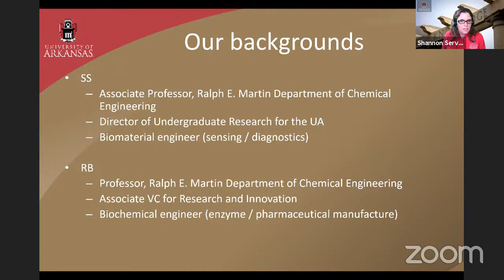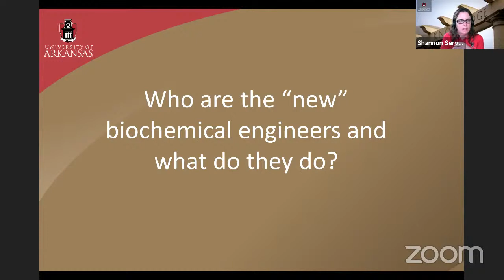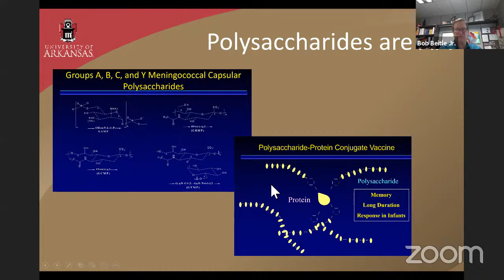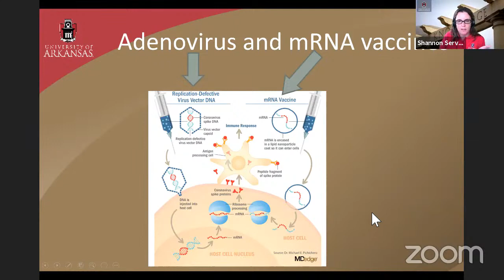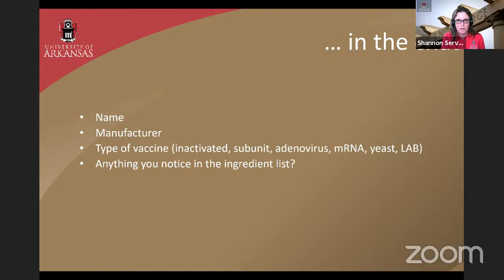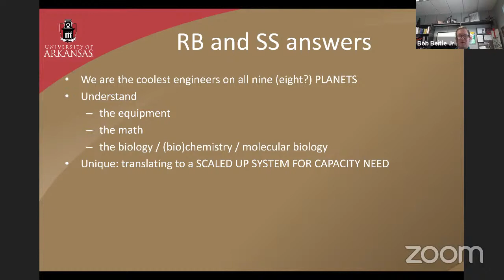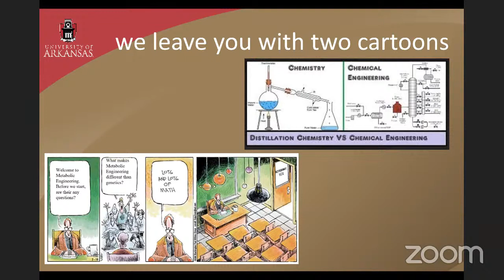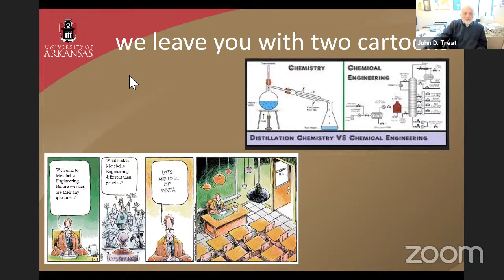Vaccine Forum, Thursday, May 13: Role of Chemical Engineers in Vaccine Development and Manufacture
U of A Honors College Vaccine Forum, Day Four: The Role of Chemical Engineers in Vaccine Development and Manufacturing.